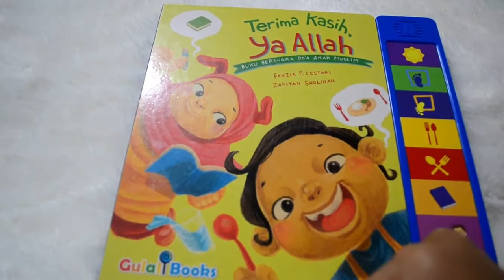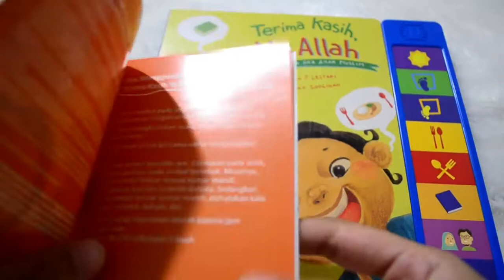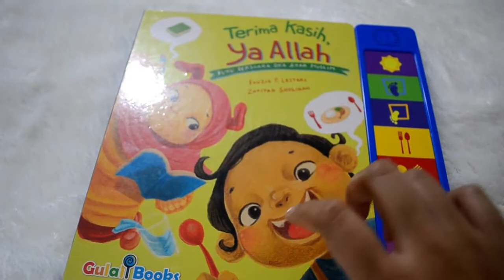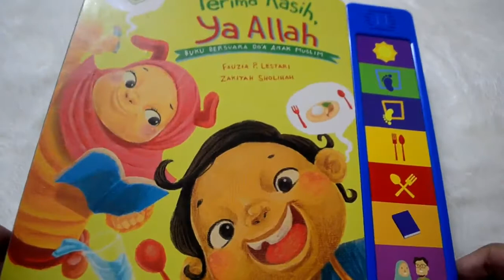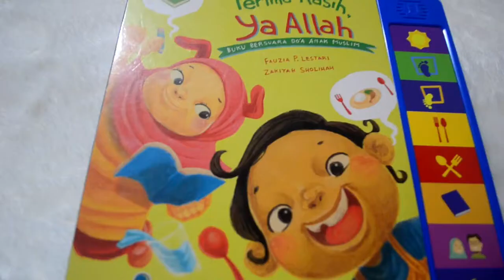Review Buku Anak "Terima Kasih Ya Allah" (board +sound book)